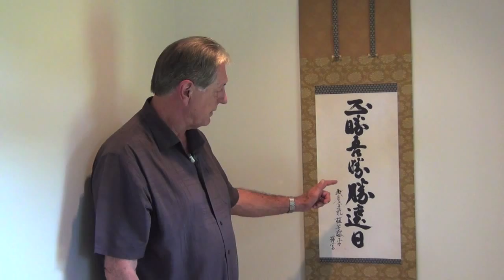Masa Katsu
Curtis Sensei discusses famous calligraphy, brushed by O Sensei, presented to him by Suzuki Sensei.

"Masa Katsu A Gatsu Kachi Haya Bi"

Masa - true
Katsu -  victory
A - self
Gatsu - victory
Kachi - victory
Haya - speed/fast/ space
Bi - sunlight/day/time

"True victory over the self transcends time and space"

Signature:  Take musu aiki
  Morihei Ueshiba
  "Tsune mori"  (Ueshiba's nickname)

"If all you think about is winning you will in fact lose everything. Know that both you and your opponents are treading the same path. Envelop adversaries with love, entrust yourself to the natural flow of things, unify ki, body, and mind, and efface the boundary between self and other. This opens unlimited possibilities. Those who are enlightened to these principies are always victorious. Winning without contending is true victory, a victory over oneself, a victory swift and sure. Victory is to harmonize self and other, to link yourself to the Divine, to yoke yourself to Divine Love, to become the universe itself."
Morihei Uyeshiba -- O'Sensei